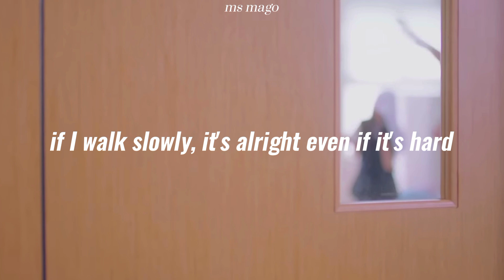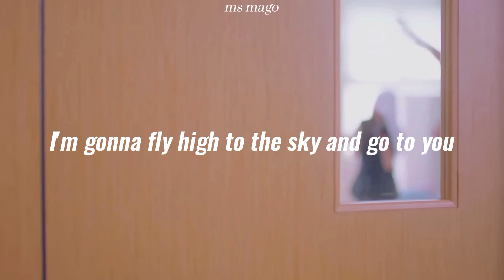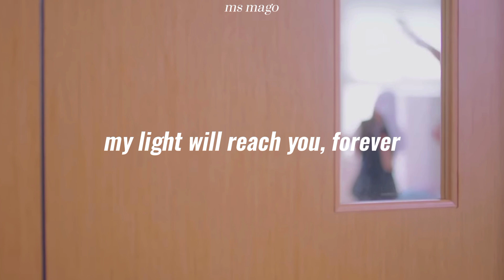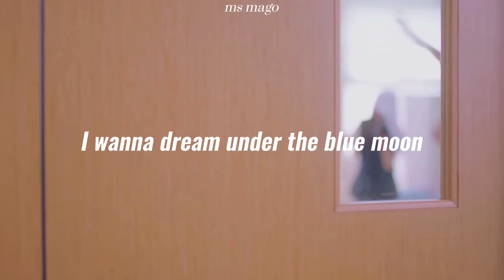Under The Sky (하늘 아래서) | GFRIEND (여자친구) english lyrics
♪ Album : GFRIEND 2nd EP [Flower Bud] (track#3)

Music and lyrics are own by respectful owner